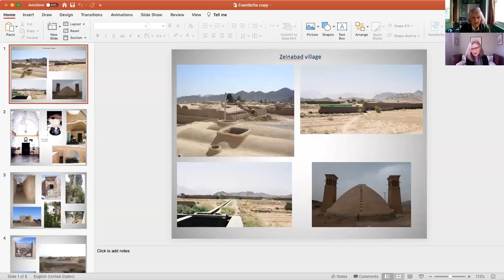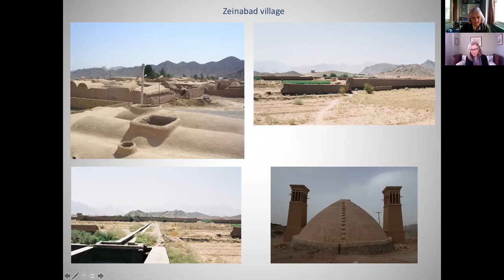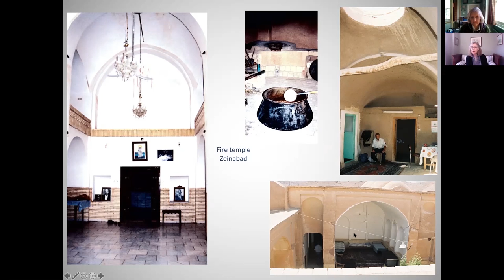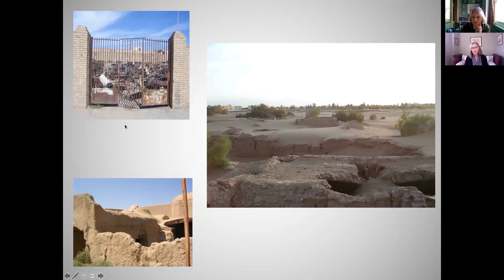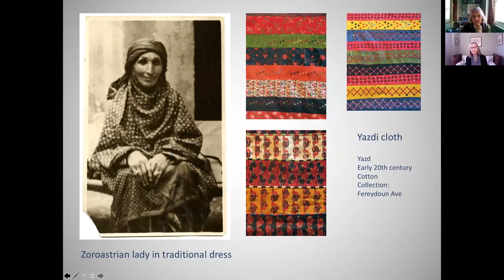Voices from Zoroastrian Iran: In Conversation with Sarah Stewart and Narguess Farzad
At this webinar, we welcomed Sarah Stewart, SOAS Shapoorji Pallonji Senior Lecturer in Zoroastrian Studies and co-chair of the SSP Institute, and Narguess Farzad, Senior Lecturer in Persian Studies and chair of the Centre for Iranian Studies at SOAS, who interviewed Sarah about her new book Voices from Zoroastrian Iran: Oral texts and testimony (available for purchase

We were joined by over 130 attendees with a professional or personal interest in Zoroastrian history and culture, who engaged in a lively Q&A after the interview, which we have included here.

Find out more about SOAS' Shapoorji Pallonji Institute of Zoroastrian Studies, our Centre for Iranian Studies and our Middle East Institute: